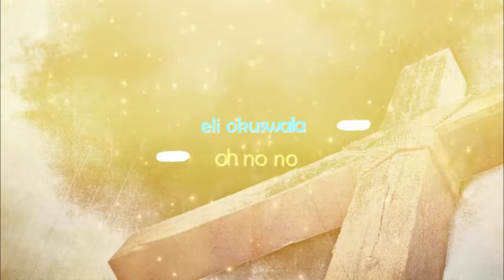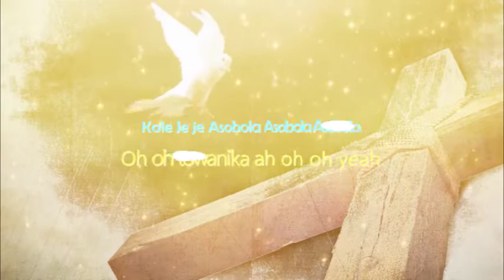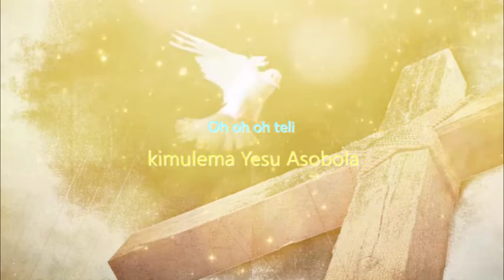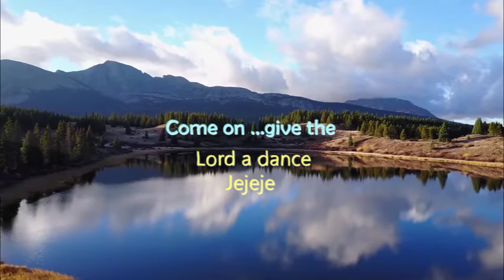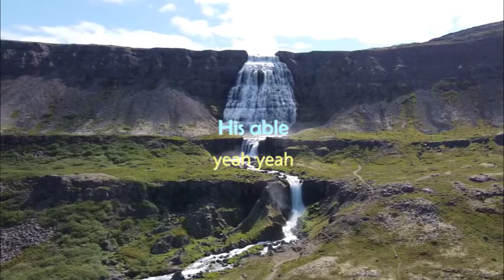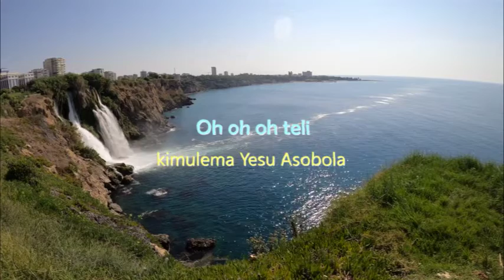Asobola Asobola by Zaabu Allan Aarons lyrics Video (2023)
This song came off Zaabu Allan Aarons' second Album called ☆Passion of Christ☆ Album

You can can stream All Zaabu Allan Aarons Albums from all Streaming platforms like SPOTIFY, ITUNES, APPLE MUSIC, TIKTOK,FACEBOOK, INSTAGRAM and other Platforms